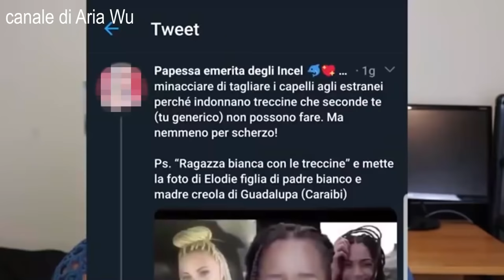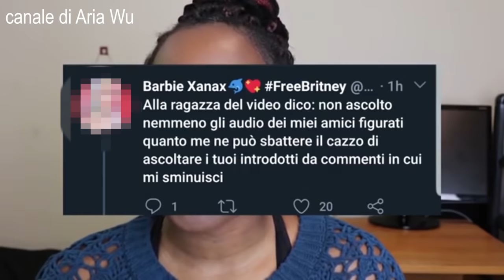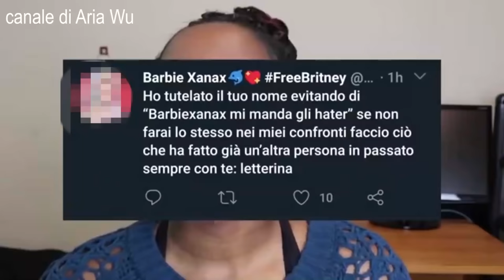Aria Wu contro Barbie Xanax LOL CHE CRINGE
01.35 AGGIORNAMENTO 4 AGOSTO (GIAPPONE)

la prova che le insinuazioni che io abbia eliminato commenti oggi sono completamente false (io l'ho bloccato ovunque ma qualcuno di voi mi ha taggato in delle stories e volevo darvi un chiarimento)

Tutti i commenti adesso sono resi pubblici AUTOMATICAMENTE senza bisogno che vengano accettati da me personalmente! Quindi sbizzarritevi, ma cercate di mantenere un tono educato nei confronti degli altri utenti e di tutte le persone citate nel video.

16.45 AGGIORNAMENTO 3 AGOSTO (GIAPPONE)

BARBIE XANAX si è permessa di dire che io abbia detto cose false nel mio riepilogo precedente. SONO STUFO DI ACCETTARE BULLISMO o bugie su di me. Siccome è venuta meno all'accordo pubblicando un'altra serie di tweets diffamatori proprio ieri, il video tornerà (e resterà) online. L'ho bloccata sia su Twitter che Instagram perché non mi interessano le bugie che ha da dire su di me o chiunque altro! Si può scannare su twitter quanto vuole, la mia reazione sarà solamente "LOL" tanto non leggerò nulla. Non ho tempo da perdere con persone del genere, ho fatto di tutto per venirle incontro e tutelare la sua immagine che con ogni tweet cerca di distruggersi. Ho addirittura fatto tardi ieri a un meeting di lavoro per stare ad eliminare i suoi commenti, e come mi ripaga? Così? In Trentino c'è un proverbio che dice "AD ESSERE TROPPO BUONI SI PASSA PER COGLIONI!"  Ecco... "LOL".

Per chi volesse l'ennesima delle mille prove che mostrano che persona distratta o falZzZa sia Barbie Xanax (dove vedere il tweet non disponibile sono le mie risposte, perché io ha differenza sua avevo cancellato tutto). Sempre suo tweet vedrete anche che ha lasciato il meme di una donna che va in corte tutta con la faccia vincente. Capite? Io le faccio un favore e lei pensa che ho tolto il video perché penso che abbia avuto ragione. LOL

AGGIORNAMENTO SERATA DEL 2 AGOSTO (GIAPPONE)

RIEPILOGO DELLA SITUAZIONE:

Ho eliminato il pezzo del video perché la suddetta YouTuber mi ha chiesto di farlo e perché si stava generando un ambiente ostile sotto questo video. Lei ha detto che se lo avessi fatto avrebbe rimosso i suoi tweets (non che dei suoi tweets mi fregasse molto, ma giusto per una questione di coerenza). Ho fatto esattamente così, ma dopo ore i tweets erano ancora online (ha comunque continuato scriverne altri quindi il fatto che non ha avuto tempo non è una giustificazione).

Sono andato a dormire, ma la mattina dopo i tweets erano ancora online (saranno stati almeno 30). In quei tweets mi accusava -ingiustamente da parte di Aria- di aver manipolato la realtà, ho quindi dovuto ricaricare il video originale perché chi sarebbe arrivato dal suo Twitter avrebbe potuto pensare che, visto che ho cancellato quel pezzo di video, avessi avuto qualcosa da nascondere. Prontamente 10 minuti dopo aver fatto ciò mi ha scritto per dirmi che ha cancellato i tweets -voglio sperare che si sia trattato di una pura casualità-

Allora io ri-cancello il video, passo un'ora a togliere uno a uno i commenti su di lei *eliminandone quasi 200*, cambio la copertina, tag, titolo del video un 5 ore fa. Pensavo fosse tutto finito, ma per scrupolo giusto 10 minuti fa sono andato a controllare l'account della suddetta scoprendo che almeno 5 dei tweets su di me -che aveva detto di aver cancellato- sono ancora online -mi sono salvato tutto come è lei solita a fare-. Magari si è trattato solo di una svista (SPERO). Ad ogni modo se non ricarico il video è perché non voglio essere associato a queste beghe-no-sense che alla fine mi stanno rovinando il weekend. Se vi interessa approfondire l'argomento andatevi a vedere il video di Aria Wu e le loro live ci cui c'è il loro confronto. Detto ciò non ho più nulla di dire su questo argomento! Fatevi voi la vostra idea! Ciao!